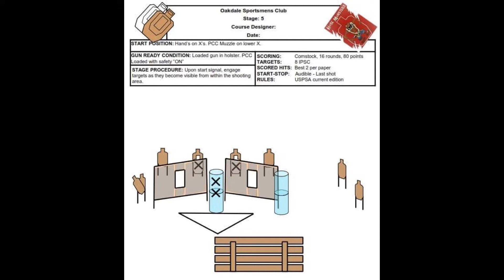USPSA Fun Shoot "Stage 5" (02/07/21)